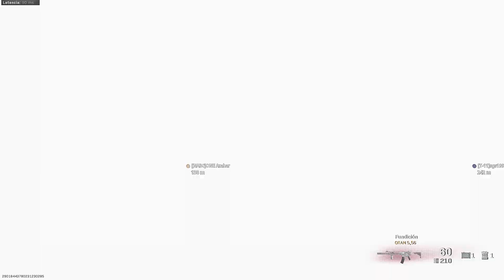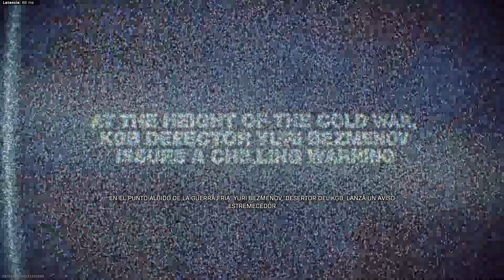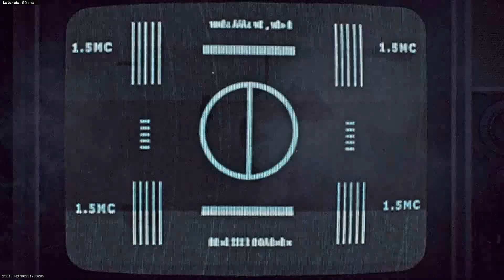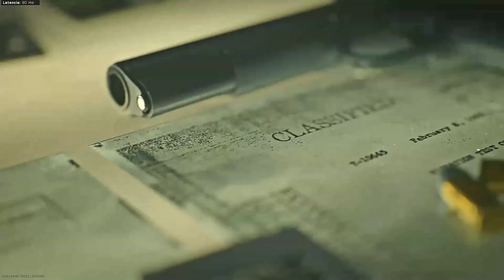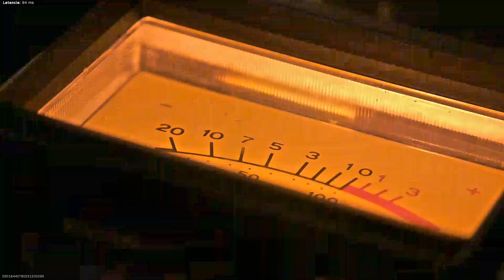WARZONE - Jugamos conoce tu historia! - EVENTO BLACK OPS COMPLETO!!!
Podeis jugar localizarme en
Battlenet: Fonsobv#2347.
Steam : Fonsobv
Uplay: fonso_
Juegos sueltos : Rojasu o Fonsobv

Saludos